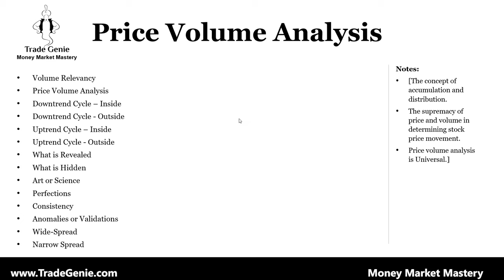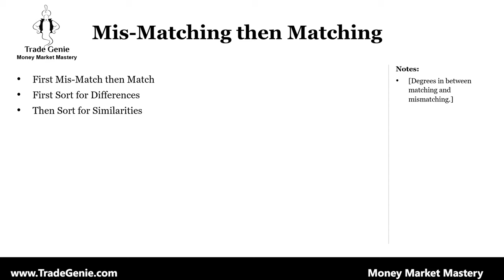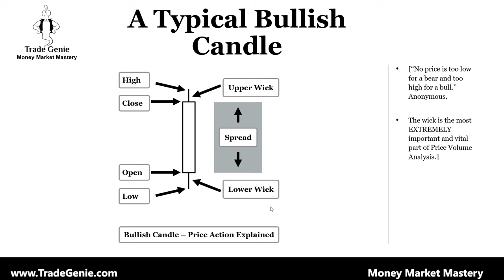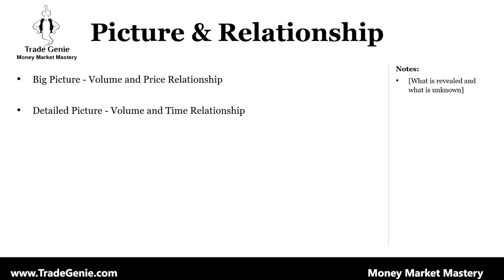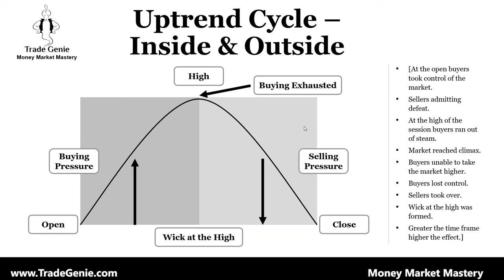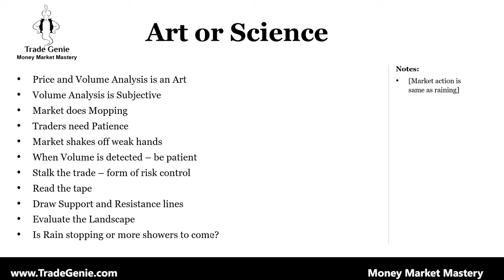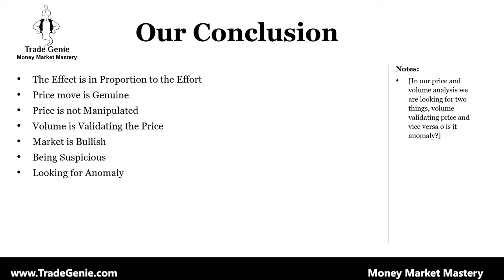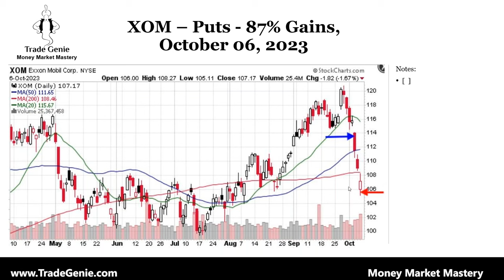Mastering Price Volume Analysis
Welcome to our latest video, "Mastering Price Volume Analysis," where we delve deep into the world of trading and equip you with the knowledge and skills to make informed decisions. Price Volume Analysis is a powerful tool, and understanding it is essential for any trader looking to excel in the financial markets.

Here's a glimpse of what we'll explore in this comprehensive guide:

📊 Volume Relevancy: Learn how volume is a critical factor in trading decisions and how to interpret it effectively to gain an edge in your trades.

📉 The Downtrend Cycle: Dive into the dynamics of market downtrends, discover what drives them, and explore strategies for identifying opportunities even in bearish markets.

📈 The Uptrend Cycle: Gain valuable insights into uptrends, understand how they form, and uncover effective strategies for trading in bullish markets.

🔍 What Is Revealed and What Is Hidden: Master the art of deciphering what volume reveals about market sentiment and uncover hidden patterns that can shape your trading decisions.

🔔 Volume Shows Validation and Anomalies: Learn how to use volume as a tool to validate or question market moves and avoid common trading pitfalls.

📈📉 Widespread vs. Narrow Spread: Understand the significance of volume in both widespread and narrow-spread scenarios, enhancing your ability to navigate different market conditions.

By analyzing charts of our winning trades, you'll gain practical insights into what it takes to be a successful trader and how Price Volume Analysis can be applied to make well-informed trading decisions.

Join our Swing Options Service monthly at a trial price of $97 instead of the regular price of $197.

Whether you're a novice trader or an experienced investor, this video will provide you with the tools and knowledge to master Price Volume Analysis and gain a competitive edge in the markets.

Head Office:
Trade Genie Inc.
315 South Coast Hwy 101,